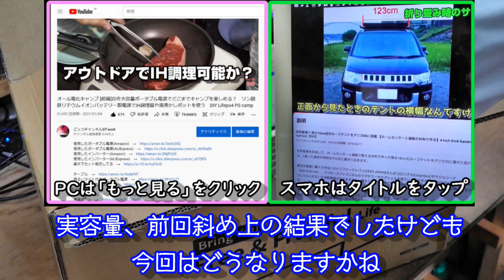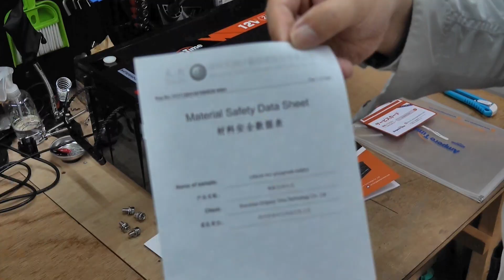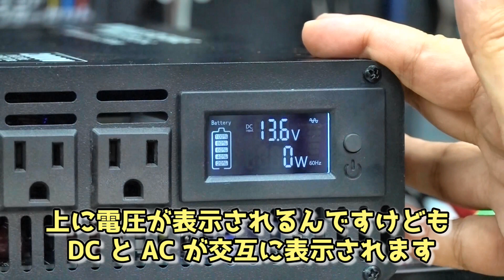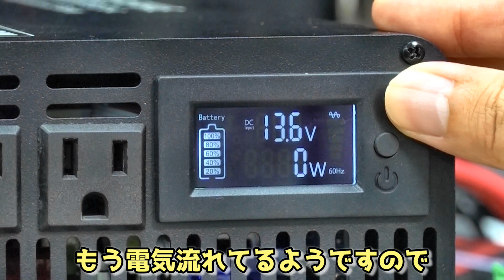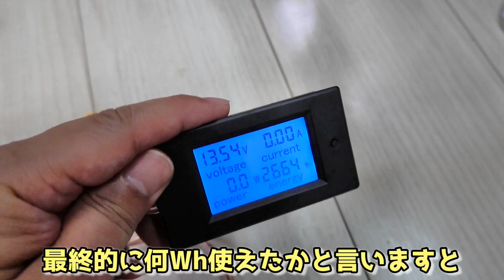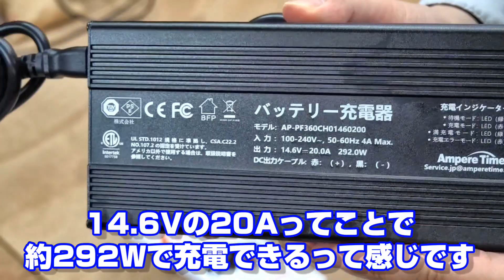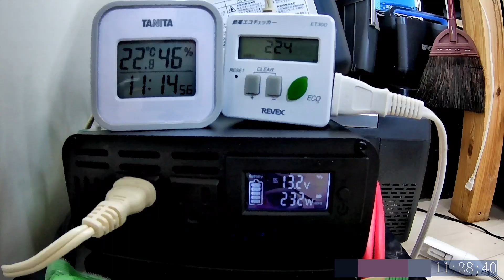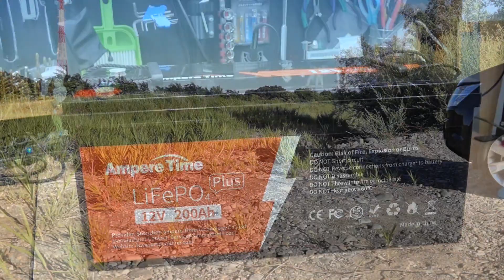大容量激安ポータブル電源自作 容量実測で予想外の結果に!? 2560Whで9万円台 長寿命4000サイクル リン酸鉄バッテリー(Lifepo4) 安全なので防災にもおすすめ AmpereTime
接続した2000Wインバーター　→
Amazonで探す　→

■その他、実験に使用した機器、関連機器やよく使う機器
普通の形をした電動ドライバー　→
以前紹介したチョイ小さいモデル　→
IH対応のアウトドア鍋やかん　→
超小型のセラミックファンヒーター　→
ポータブルエアコンのカンゲキくん(Amazon)
実験に使ったポータブル冷蔵庫　→
よく使うカーボンヒーター　→
実験に使った卓上扇風機　→
新しいタブレット　→
省電力IH調理器　→
使った電力量計　→
100W出せるUSB-C充電器　→
波形測定に使ったオシロ　→